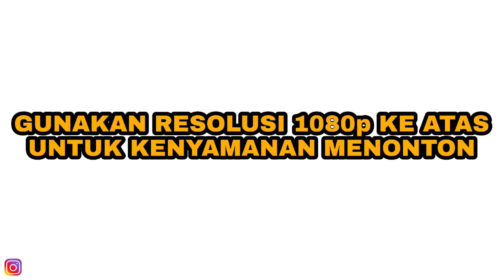PASRAH - BAN MENJADI DONAT | TRABAS TANJUNGSARI